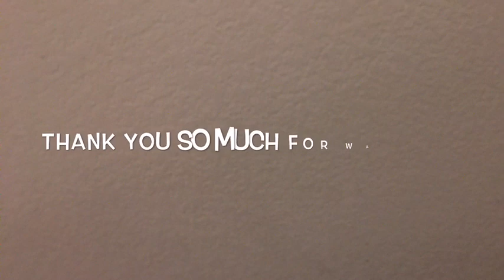Time to lose more weight!